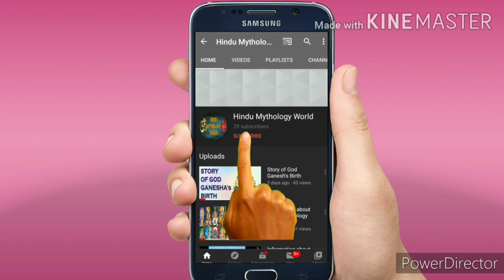Jarasandha - The King Of Magadh